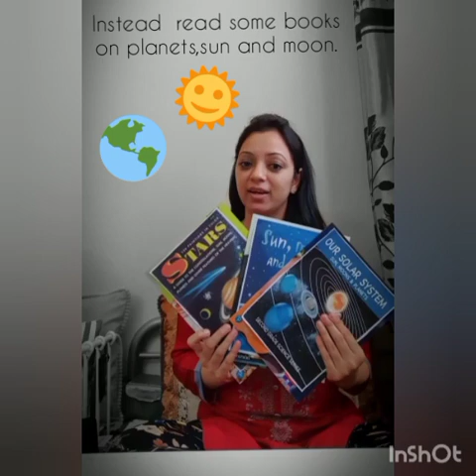A special message from Gr. 1&2 girls teachers for their little ones.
"Teachers encourage minds to think, hands to create and hearts to love"...